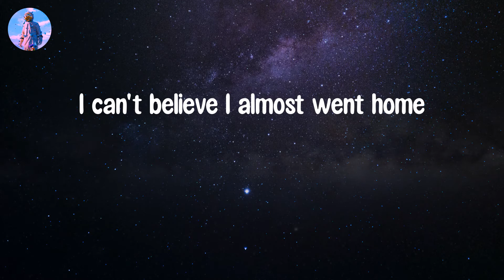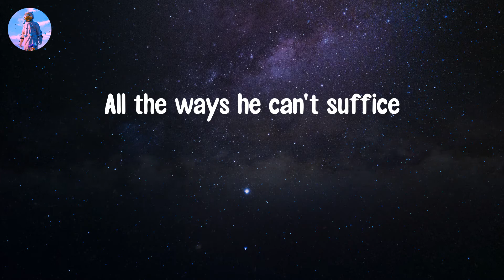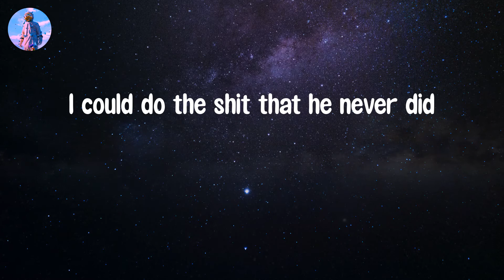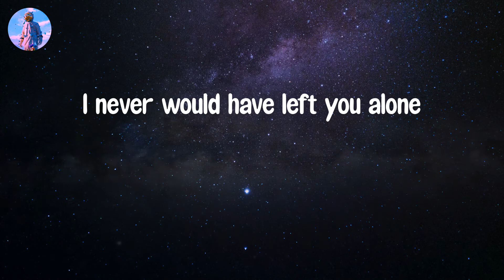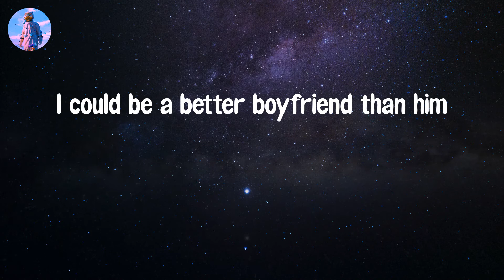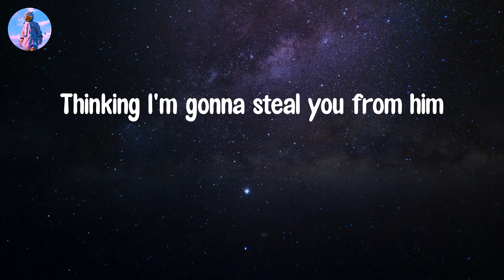𝘽𝙤𝙮𝙛𝙧𝙞𝙚𝙣𝙙 - 𝘿𝙤𝙫𝙚 𝘾𝙖𝙢𝙚𝙧𝙤𝙣 (𝙇𝙮𝙧𝙞𝙘 𝙑𝙞𝙙𝙚𝙤)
Lyric video: Boyfriend - Dove Cameron